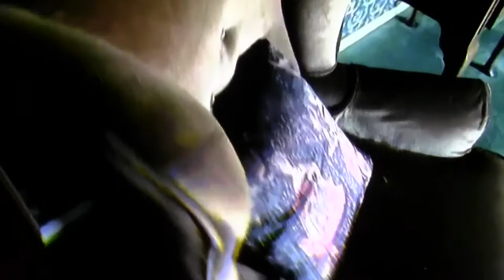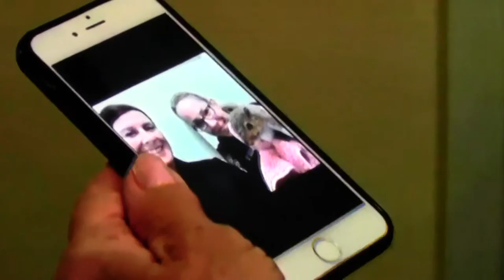Squirrel Goes Nuts and Trashes Home in Victoria, BC - October 2016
While away on vacation my former neighbours, Christine Kiss (interviewed) and her husband, had their house ransacked by a squirrel who went berserk after running out of nuts and Easter eggs. The police were called in and found the culprit hiding behind the washing machine!
CHEK-TV News, Victoria.